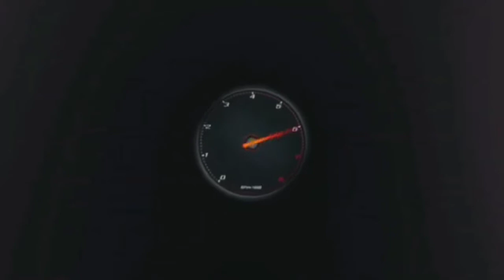TRUCK DRIVER PATCH 1.32 💥 PREPARIAMO IL MERCEDES T150 T3PA PRO PS4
BASE RICARICA PAD PS5 OIVO: